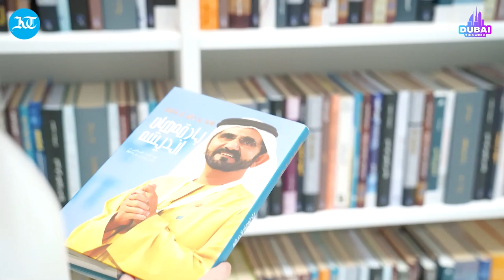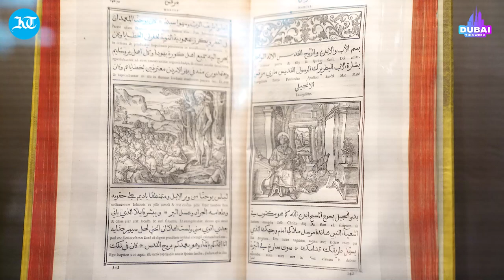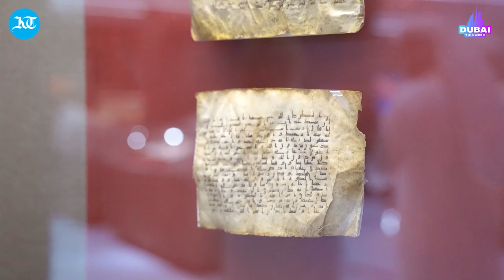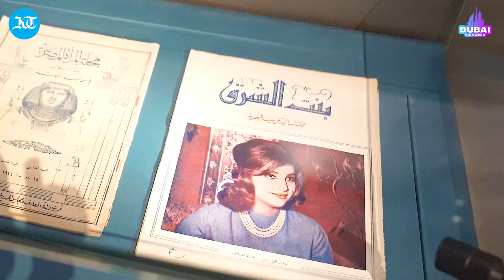Author and Publisher Jamal Alshehhi takes us through the seven-story Mohammed Bin Rashid Library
The library is located in the Al Jaddaf neighbourhood in Dubai. The library is the largest in the MENA region and is home to over 1 million books.
Enjoy as Jamal Alshehhi takes us on a journey.
Entrance is free but pre-booking is required.